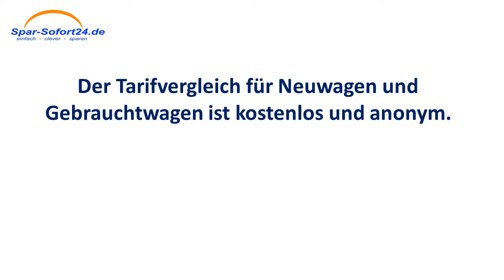Kfz-Versicherung Vergleich in Bernburg - schneller Direktvergleich mit Sofortergebnis